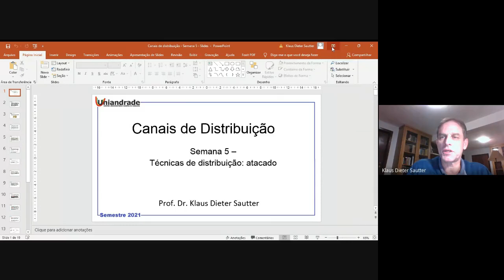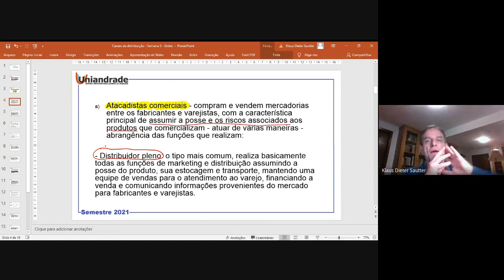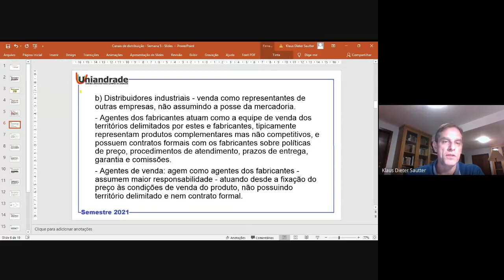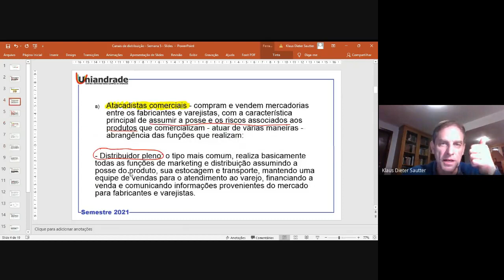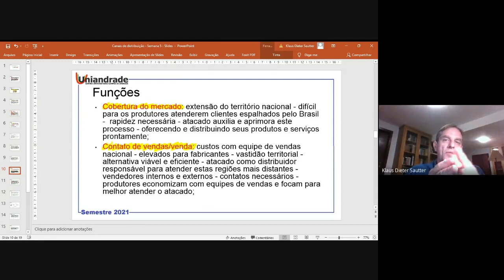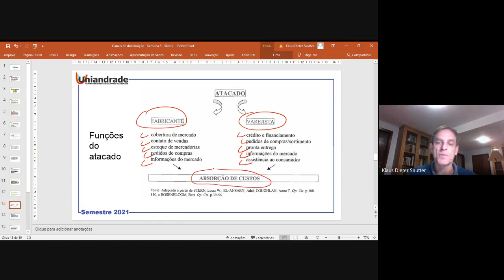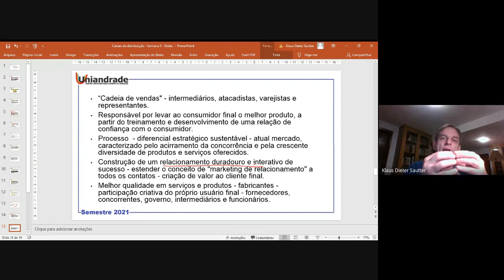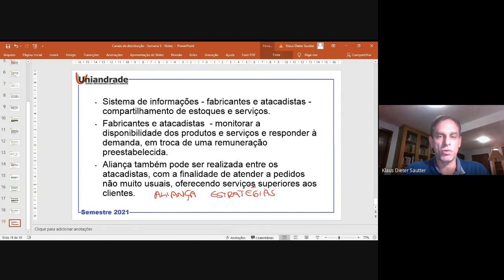2021/2 - Semana 5 - Canais de distribuição